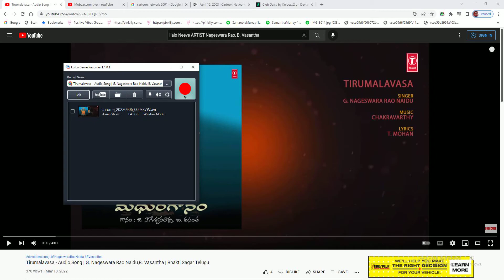chrome 20220906 001155W